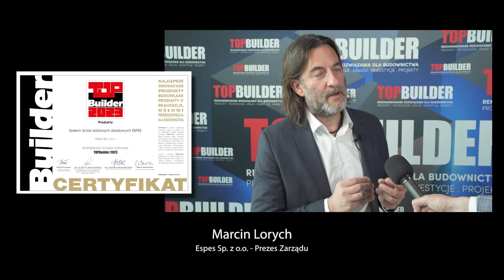Gala TopBuilder 2023 - Marcin Lorych, Espes Sp. z o.o.